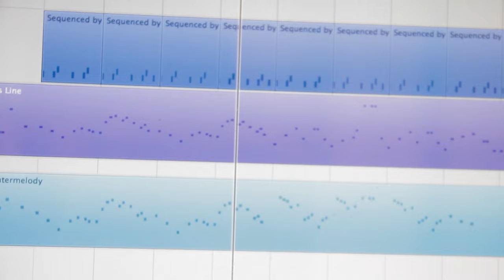Solenoid MIDI Drummer (RINGO-O-MATIC)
-"RINGO-O-MATIC" es un proyecto de batería robot con control MIDI.
-Tema de Super Mario Bros tocado por Javier Aramendia.

-"RINGO-O-MATIC" is a Solenoid MIDI Drum Project.
-Super Mario Bros Theme played by Javier Aramendia